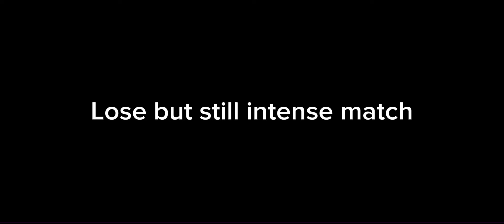SIMPLE COMBO BUT THE DAMAGE😱| Mobile Legends